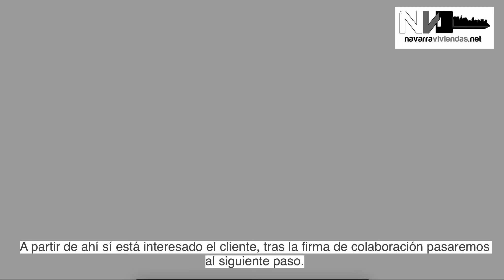Por qué te va a resultar muy positivo darnos tu inmueble para vender?